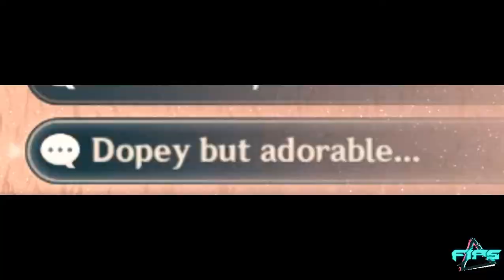A Top-Tier Flying Pet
Top-Tier Emergency Food / Top-Tier Flying Pet?